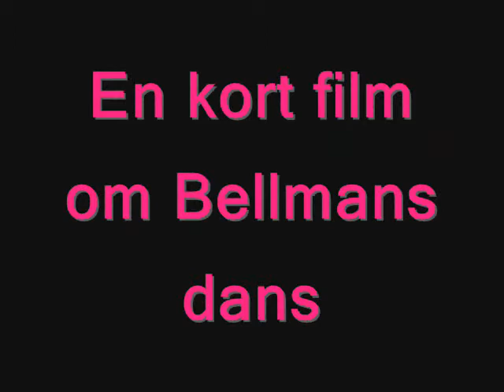Bellman Dansar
Mjo, detta är då en kort film om när bellman dansar/gör morgongymnastik ^^...den är skapad av mej ,Pyssling (som äger stort)...enjoy :D